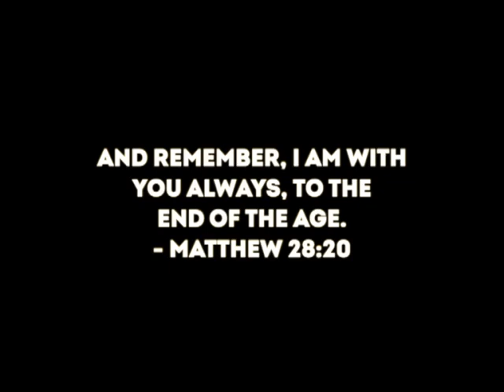Jacintha, Thokur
Testimony Videos